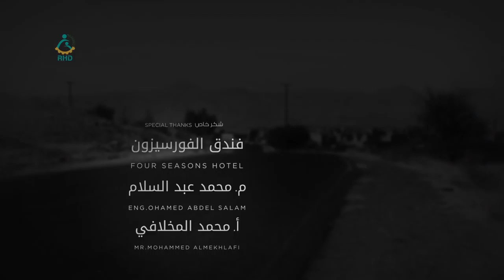ترانزيت - فيلم توعوي قصير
This video is about a station which all of us have been through. when we leave the departure lounge and move passionately with our ambitions towards our dreams. At some point .. we stop.. due to some troubles or adversities that prevent our progress. But the moment must be only a *Transit*, to redefine the true meaning of our goals and to balance the priorities of our lives, then we go ahead..

The Aim - Motivational short film
Carve Your Destiny! Super Inspirational Movie / Motivational Video on BIGGEST Secrets of Success!
Never Give Up (Award Nominated Short Film) [Motivational/Inspirational Video